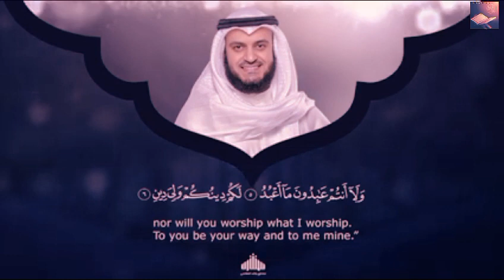SURAH AL-KAFIRUN || MISHARY RASHED ALAFASY || [ 109 سورة الكافرون ]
Al-Kāfirūn is the 109th chapter of the Quran. It has six ayat or verses as follows:
۝ Say, "O disbelievers, ۝ I do not worship what you worship. ۝ Nor are you worshippers of what I worship. ۝ Nor will I be a worshipper of what you worship. ۝ Nor will you be worshippers of what I worship.

Subject: Surah Al-Kafirun
Recited: By Mishary Bin Rashid Alafasy
Eider: Sumera
Video Upload: SUMERA ANJUM OFFICIAL ( Youtube Channal )

Your Quarues:-
SURAH AL-KAFIRUN
Surah Al-Kafirun Mishary Rashed Alafasy
mishary rashed alafasy
surah kafiroon mishary al afasy
surah al kafiroon
surah kafirun
surah kafirun mishary al afasy
suhah kafirun
surah kafirn mishary alafasy
surah kafiroon

( Topic Cover )
1] Surah Al-Kafirun
2] Mishary Rashed Al Alafasy
3] Surah Kafirun